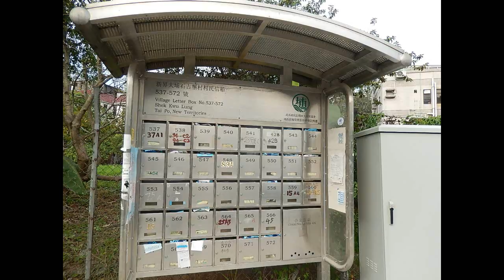翁真如写生(55 )香港石古垄村